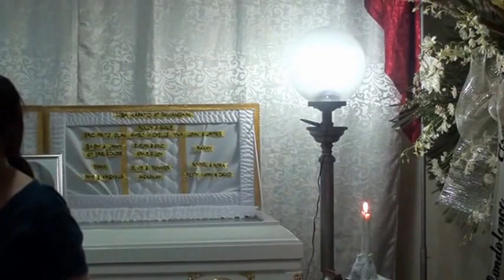For me to live is Christ and to die is gain (part 2of 5)